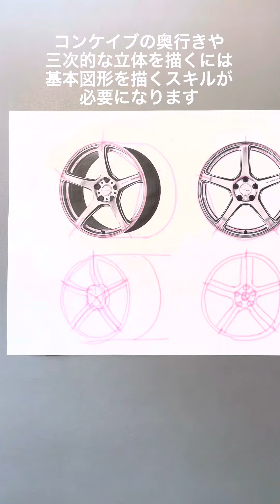車のホイールを描くときの形の取り方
基本図形の組み合わせを意識して描くことがポイントです。造形のどこに基本図形があるか意識することで、形を捉えて描き込んでいきます。